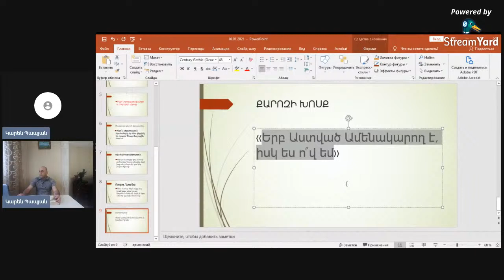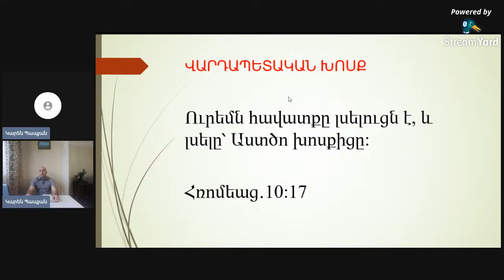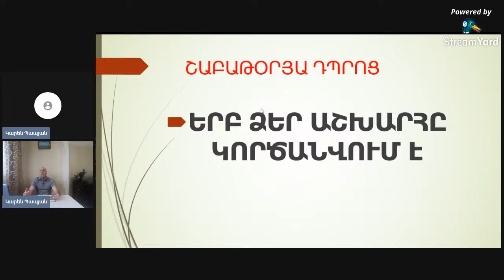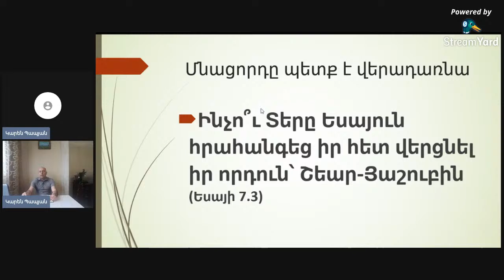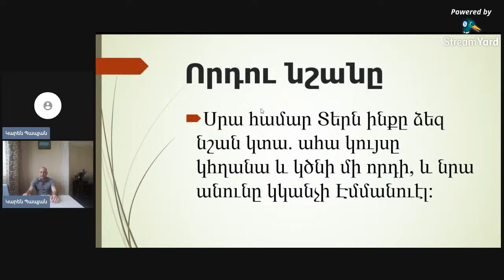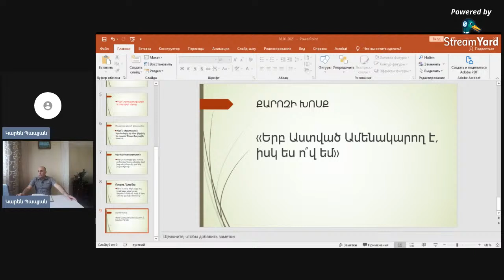Շաբաթօրյա Երկրպագություն 16․01․2021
ՎԱՐԴԱՊԵՏԱԿԱՆ ԽՈՍՔ- Ուրեմն հավատքը լսելուցն է, և լսելը՝ Աստծո խոսքիցը։
ՇԱԲԱԹՕՐՅԱ ԴՊՐՈՑ- ԵՐԲ ՁԵՐ ԱՇԽԱՐՀԸ ԿՈՐԾԱՆՎՈՒՄ Է
ՔԱՐՈԶԻ ԽՈՍՔ- Երբ Աստված Ամենակարող է, իսկ ես ո՞վ եմ